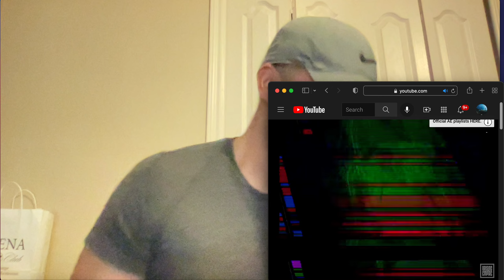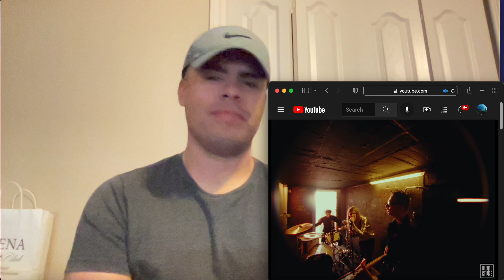The Oklahoma Kid - Pale Tounge (REACTION/REVIEW)